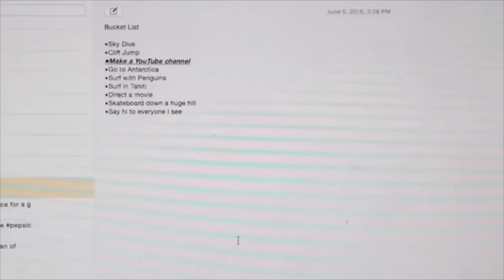Hi Youtube!!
I hope you enjoyed my first video! :) I can't wait to make more for you!

Musical.ly: @thomasnkuc